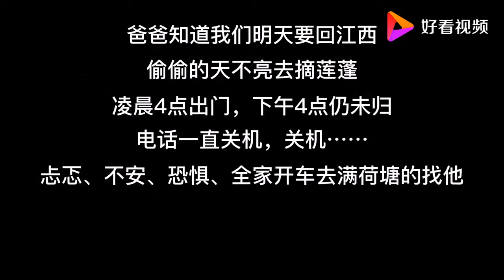公爹早上出门下午4点未归，儿子急得去湖里找，找到那刻太心痛了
公爹早上出门下午4点未归，儿子急得去湖里找，找到那刻太心痛了,本视频由香香的日记原创提供,18359次播放,好看视频是由百度团队打造的集内涵和颜值于一身的专业短视频聚合平台